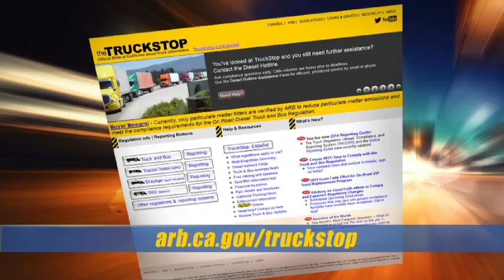Trucker Compliance Tied to Future Work